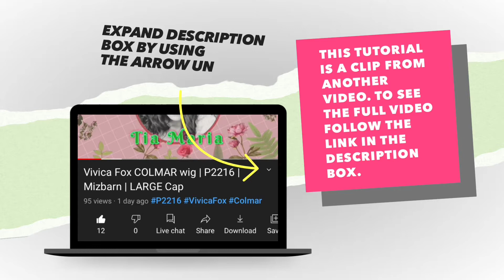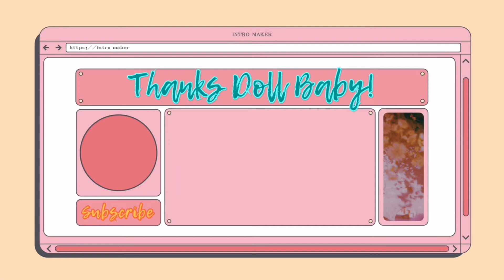How To Use Jon Renau Heat Spray on a Wig | winterwigcoaching 2021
Its WinterWigCoaching 2021!! Yay! 31 days of uploads all about wig tips, tricks, tutorials and MORE!! I hope you Enjoy!!

*Purchase Jon Renau Heat Treat Thermal Spray

Wigs in this video:
Janet Collection June

Wig Accessories I Use:
Got2B Glued Freeze Spray
Remington Curling Wand
Batiste Dry Shampoo
Crème of Nature Perfect Edges
eBoot 2 Pack Velvet Wig Grip Band
eBoot 12 Pack Nylon Wig Caps
BOLDIFY Hair Fibers
Standard Foam Wig Head
15” Foam Wig Head

Jewelry: For the most part I wear my own handmade jewelry 😉 Anything you see in this video is one-of-a-kind and available for purchase.